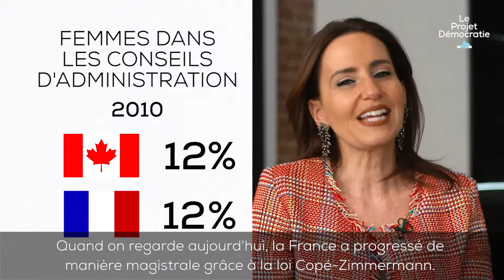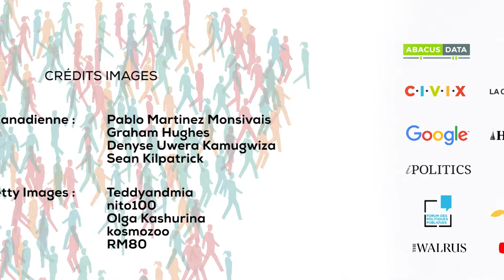Caroline Codsi - Démocratie et femmes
Les femmes sont plus nombreuses en politique et dans les conseils d'administration de grandes corporations quand il y a une loi sur la parité. La différence se voit dans les pays qui ont adopté de telles lois. Caroline Codsi, présidente fondatrice de La Gouvernance au Féminin, donne des statistiques pour le prouver.